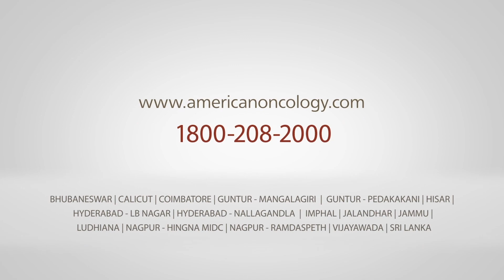Successful Treatment for Esophageal Cancer During COVID19 at American Oncology Institute, Jalandhar